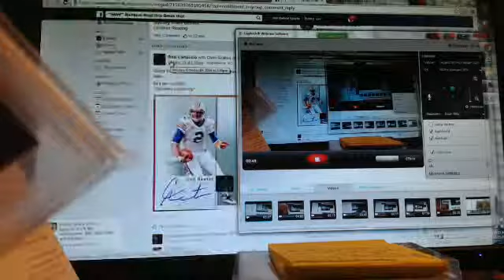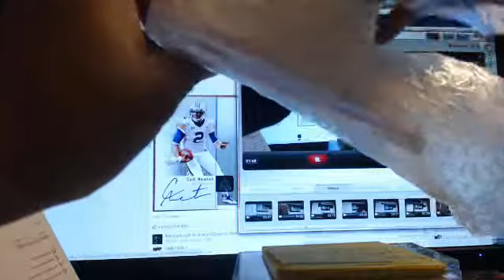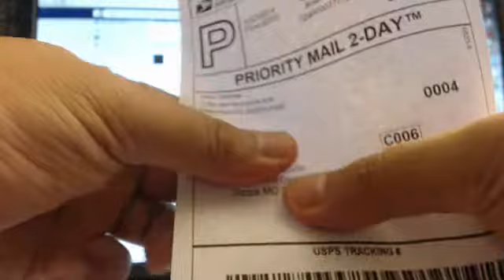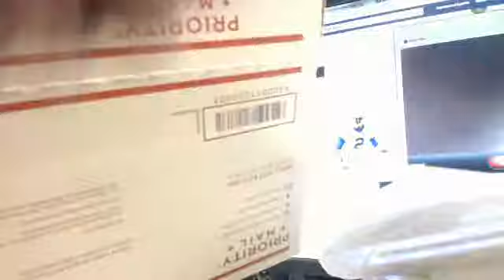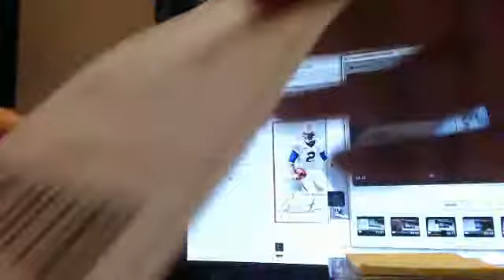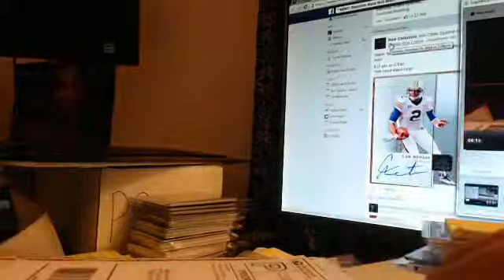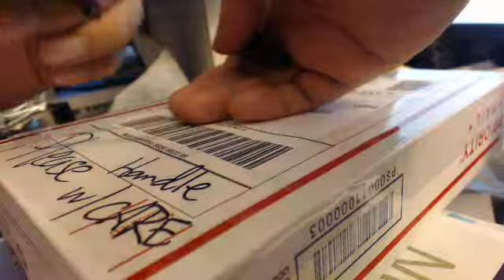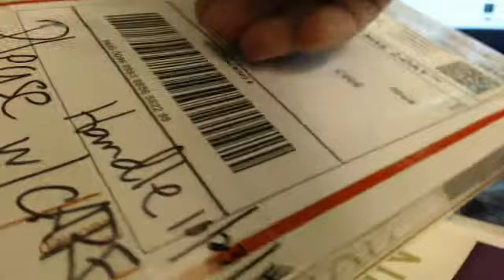trade with rob